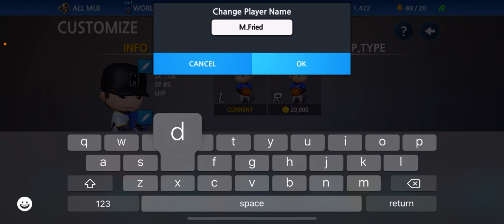Baseball 9 Bringing The 2020 All-MLB Team To The Game !! | Customization + Gameplay !!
In this video we have A LOT of customizing done, we bring in a whole new lineup!!
 C: Salvador Perez, Royals
1B: Freddie Freeman, Braves
2B: DJ LeMahieu, Yankees*
SS: Fernando Tatis Jr., Padres
3B: Manny Machado, Padres
OF: Mookie Betts, Dodgers
OF: Mike Trout, Angels
OF: Juan Soto, Nationals
DH: Marcell Ozuna, Braves*
SP: Shane Bieber, Indians
SP: Trevor Bauer, Reds*
SP: Yu Darvish, Cubs
SP: Max Fried, Braves
SP: Jacob deGrom, Mets